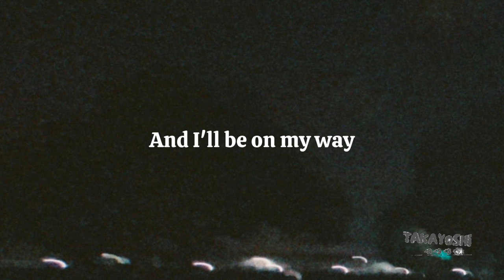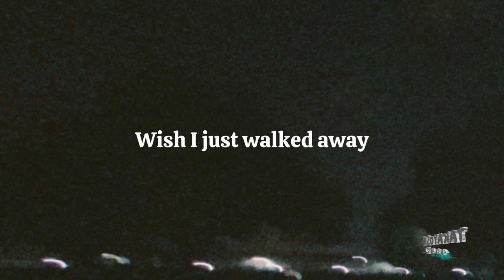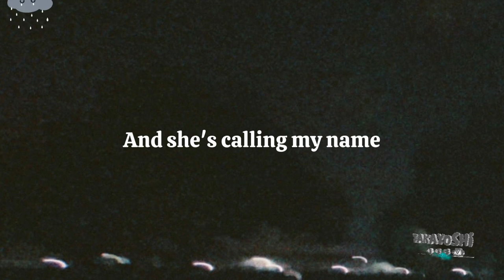Takayoshi - things i'd never say (Official Lyric Video)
things I'd never say - Takayoshi
Lyric video by: Takayoshi

Lyrics:
I know I know I'll say it over again
I fall I fall for people I'd never get
And I'm wasting all my time
Waiting by for you
I can't lie I need you
Going nowhere when I'm fooling myself
I need help this time
Honestly I'd wait
For things I'd never say
Cause honestly I know your feelings aren't mutual
And I'll be on my way
To roads and waves of pain
I'm stuck in a daydream
I'm tired of waiting
But I can't give my love
And she's callin' my name I don't know what to say
Got myself in my head
Wish I just walked away
And I'm stuck in a phase
Cause I'm still in a daze
And she knows that I'm falling harder each day
Yuh yuh
Honestly I'd wait
Yuh yuh

Credits:
Written by: Takayoshi
Produced by: Takayoshi
Mixing: Takayoshi
Mastering: Takayoshi, Neks